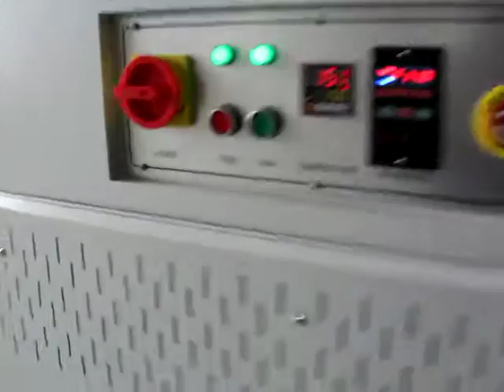two filters semi-auto L bar sealer shrink wrapping machine